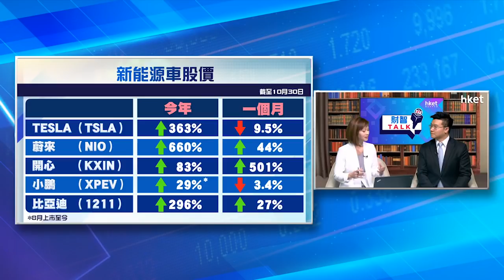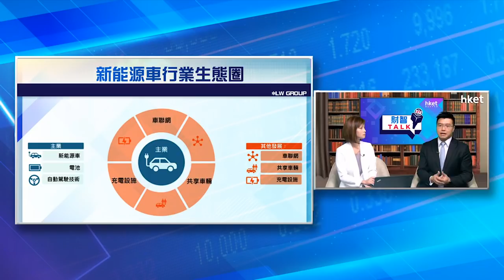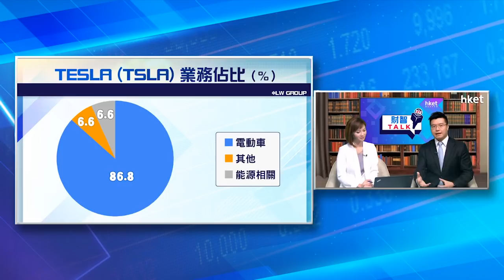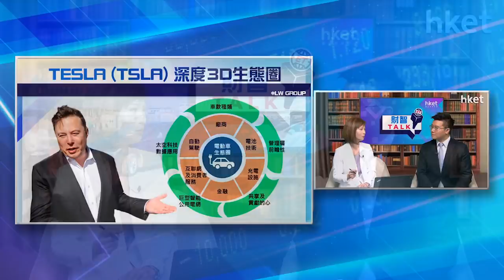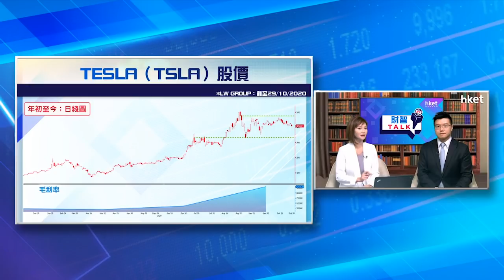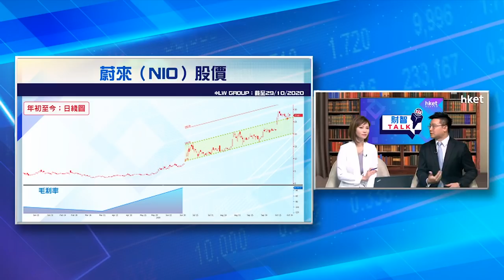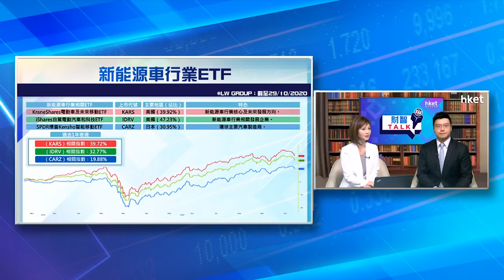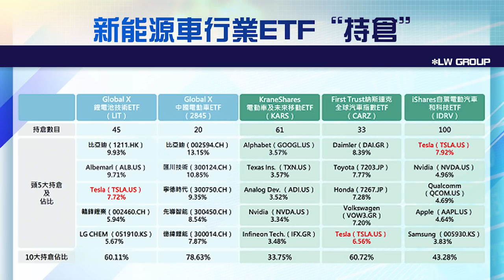《ET財智Talk》新能源車「錢」景無限？ 利達黃耀宗教路揀股選ETF（2020年11月2日）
【香港經濟日報】利達集團基金經理及首席投資策略師黃耀宗（Andy）與大家拆解新能源車市場前景，以及揀股挑選ETF技巧！……（更多內容：